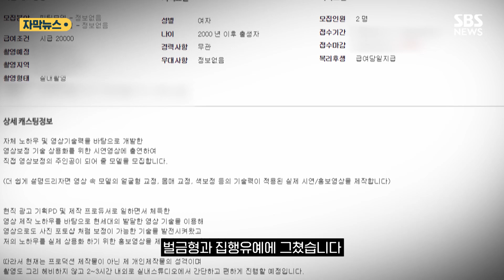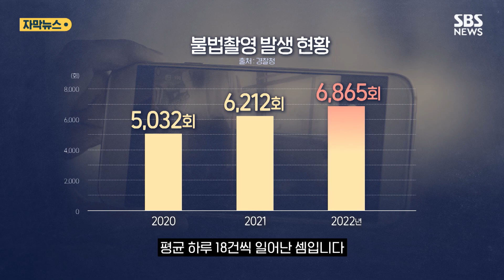"시급 2만 원, 2000년생 이상"…피팅모델 10명 넘게 당했다 (자막뉴스) / SBS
경기 의정부시의 한 오피스텔 사무실로 경찰들이 출동합니다.

잠시 뒤, 한 남성이 수갑을 찬 채 경찰에 연행됩니다.

지난달 23일 30대 프리랜서 촬영 작가 천 모 씨가 불법 촬영 혐의로 체포된 겁니다.

모델 사진 촬영장에 있는 화장실과 탈의실에 휴대전화를 설치해 놓고 몰래 찍다가 이를 눈치챈 한 모델의 신고로 현행범으로 붙잡혔습니다.

경찰 조사 결과 천 씨는 지금까지 10명이 넘는 피해자를 상대로 불법 촬영을 한 것으로 확인됐습니다.

[불법 촬영 피해자 : 운동복 같은 경우에는 속옷까지 다 벗게 되는데 그 장면까지도 다. 눈물만 계속 났고요. 불안감도 굉장히 커서 지금 카메라만 봐도 무섭기도 하고.]

구속된 천 씨는 이미 같은 범죄를 세 번이나 저질렀는데 벌금형과 집행유예에 그쳤습니다.

불법 촬영을 하다 걸려도 처벌이 엄하지 않다 보니 같은 범죄가 되풀이되고 있는 겁니다.

실제로 최근 3년간 불법 촬영 1심 판결 가운데 집행유예가 61%로 가장 많았고, 징역형은 15% 정도에 그쳤습니다.

[하서정/변호사 : 초범이지만 여러 명의 피해자의 영상을 갖고 있는 경우가 굉장히 많아요. 처벌이 이뤄지더라도 (범죄가) 반복적으로 일어날 가능성이 높거든요. 엄벌에 처해야 그런 습성을 끊을 수 있는….]

불법 촬영 피해 경찰 신고는 지난해 6천 800여 건으로 한해 전보다 600건 넘게 늘었습니다.

평균 하루 18건씩 일어난 셈입니다.

유포하지만 않으면 문제 될 것 없다는 식의 그릇된 인식을 바꾸기 위해서는 불법 촬영에 대한 보다 적극적인 처벌이 필요해 보입니다.